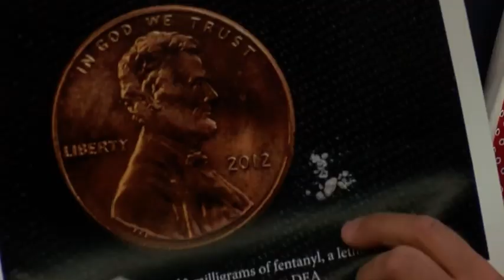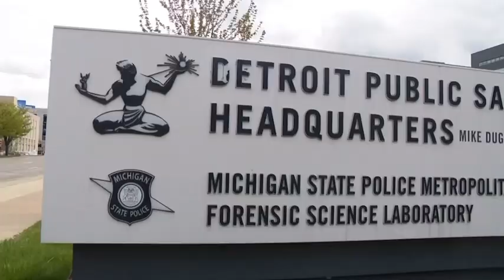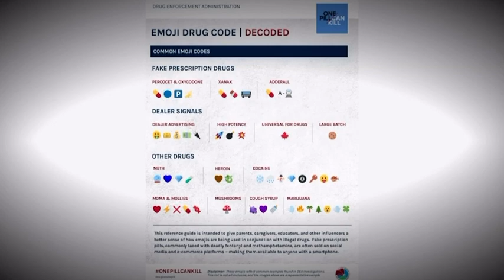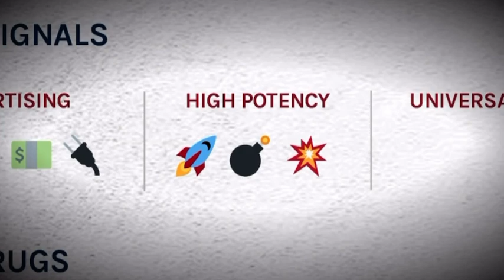11 Investigates: Cartels driving flourishing Ohio, Michigan drug trade